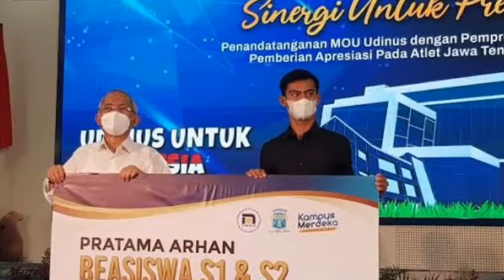LATIHAN KERAS🔴PRATAMA ARHAN, DI PREDIKSI BAKAL ABSEN KONTRA TIMNAS INDONESIA VS TIMOR LESTE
Pelatih Fisik Timnas Indonesia, Shin Sang-gyu memberikan informasi terkini terkait kondisi cedera Pratama Arhan. Pemain PSIS Semarang itu terkena radang otot sehingga diragukan tampil menghadapi Timor Leste.

Timnas Indonesia akan menghadapi Timor Leste dalam laga uji coba internasional FIFA pada 27 dan 30 Januari 2022 di Stadion Kapten I Wayan Dipta, Gianyar, Bali.

Shin Sang-gyu menyebut Pratama Arhan kemungkinan besar mengalami radang otot karena hampir selalu bermain di semua level usia timnas Indonesia. Di PSIS Semarang pun, dia merupakan andalan tim.

"(Pratama Arhan) mungkin ada radang di bagian otot, karena dari tahun lalu main terus di semua level Timnas," kata Shin Sang-gyu dalam keterangan tertulis yang diterima Suara.com, Rabu (26 januari 2022) pagi.

Meski mengalami masalah otot, Pratama Arhan tetap berpeluang untuk tampil dengan syarat dia tak merasakan menyeri pada otot kakinya, lantaran secara keseluruhan, kondisi fisiknya dianggap tak mengalami masalah berarti.

"Tetapi secara fisik Arhan tidak ada masalah. Yang penting berkurang rasa nyerinya (mungkin bisa main lawan Timor Leste)," ungkapnya.

Uji coba menghadapi Timor Leste dijadikan timnas Indonesia sebagai persiapan menghadapi Piala AFF U 23 2022 di Kamboja pada Februari mendatang.

Oleh karena itu Pelatih Shin Tae-yong memboyong banyak pemain berusia di bawah 23 tahun untuk masuk skuad timnas Indonesia dalam training camp di Bali.